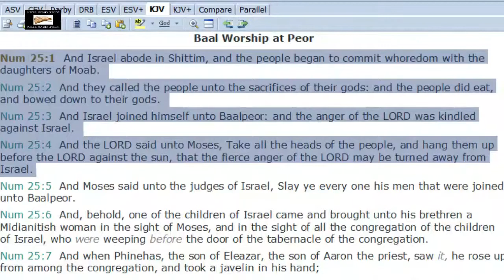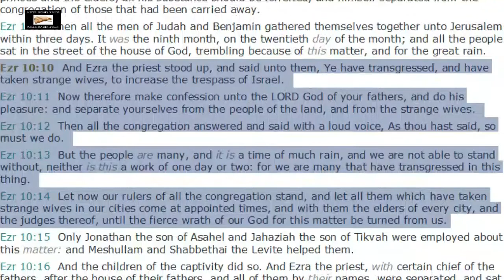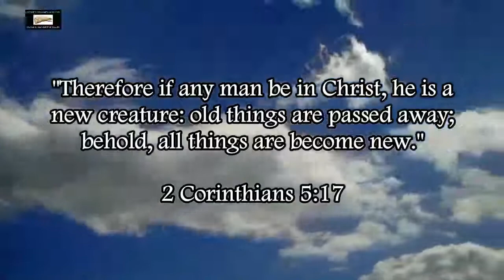Interracial "Marriage" Brings God's Wrath (Num. 25:1-4, Ezra 10:10-14)